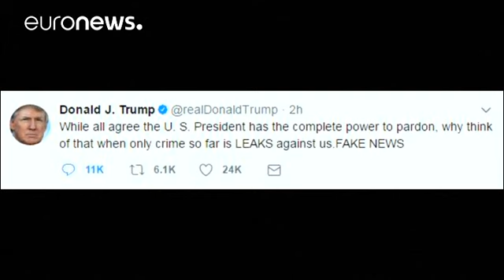Trump: Afta tam yetkiye sahibim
ABD Başkanı Donald Trump yine sosyal medyadaki paylaşımlarıyla gündemde.

Amerikan basını, Rusya'nın başkanlık seçimlerine olası müdahalesine ilişkin soruşturmanın derinleşmesi üzerine Trump'ın af yetkisini araştırdığını iddia etti.

Trump, bu iddiaya Twitter üzerinden cevap verdi ve "Herkes başkanın af konusunda tam yetkiye sahip olduğunda hem fikirken, şu an için tek suç bilgi sızdırmayla sahte haberlerken neden bunu düşünelim ki" yorumu yaptı.

While all agree the U. S. President has the …